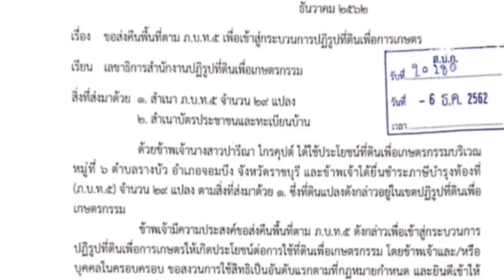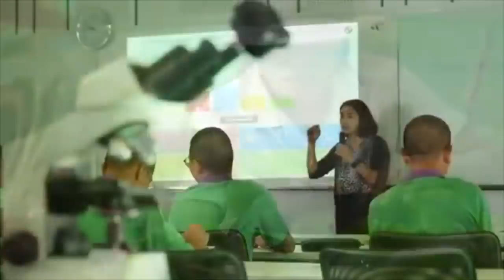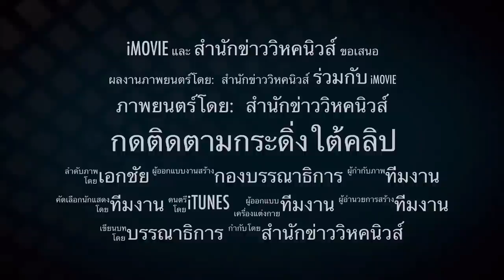งานนี้พลาด ! เบื้องลึก ปารีณาไม่ผิดเฉย แค่ให้คืนที่ดินบุกรุก 600 ไร่